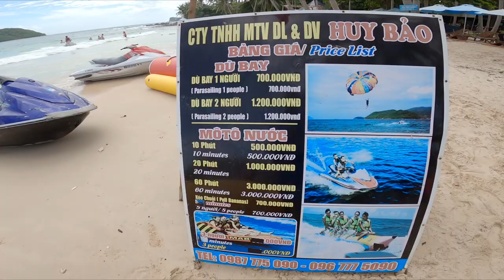The BEST PHU QUOC TOUR: Snorkelling, Waterpark + Cable Car!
We had the best day out on this island hopping trip! The Phu Quoc cable car was a surprising highlight and the waterpark was AMAZING! We had a great time in Phu Quoc snorkelling too - we highly recommend this tour!